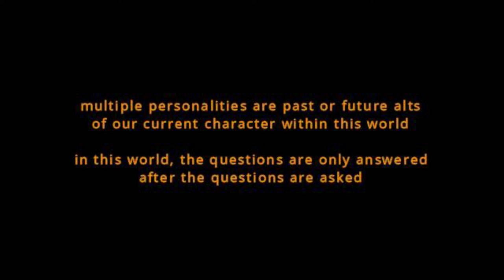4. Office of aRcTiCADOptEd: Behind the Scenes - Judge & Jury Dread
VOLUME 4

The original and first script, and imo, the best one. No real space battle actions or anything, but the best written I think. This is how I originally imagined the story, but I could not draw so I used character creators from various games to make my characters. I think this is much better and more reflective of my original ideas and concept.

Original Audio used and enhanced as much as possible.

David suffers from multiple gaming personality disorder, and isolation in the Arctic.

We appreciate your patience during this Open Beta process.

Special Thanks Character Creators from Archeage, Star Trek Online, Black Desert Online, Revelation Online, Warframe.

We thank you for your patience and understanding during this open beta process ;) These videos are not considered a review. I am providing my perspective, opinions, and experiences through the characters I channel and create, who have origins in gaming worlds.

If you are interested in providing a cartoon or comic representation of these characters, or if you have screenshots you think we can use, please email us at We invite all viewers, who are interested in providing footage and feedback on games we have shown in our videos, to email us with details.

If you like Star Trek, Stargate and Charmed you might enjoy my series...

Music

Opening Theme
Pucker Up by the Jingle Punks - LOVE IT!